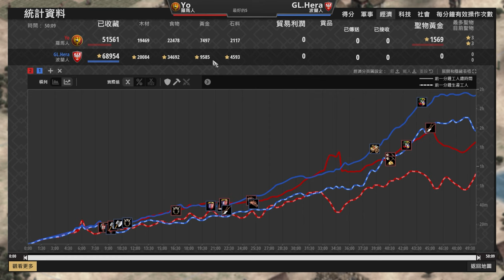【世紀帝國2決定版】Yo羅馬4村槍矛塔攻封鎖主金，Hera被迫連插三根塔防守！？｜波蘭 vs 羅馬